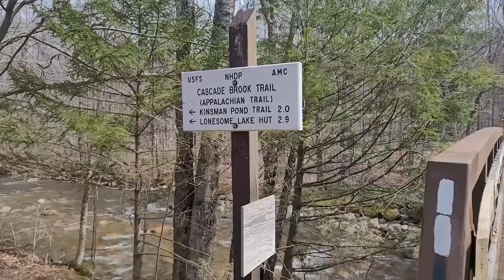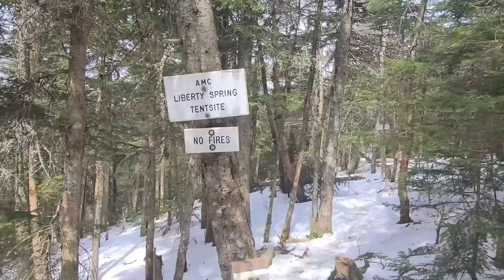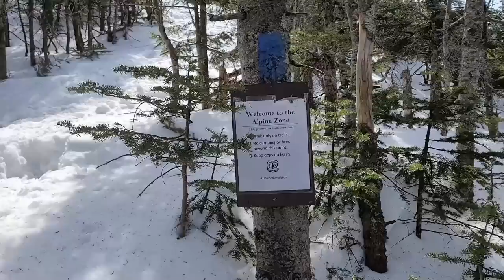Attempting a Solo White Mountain Backpacking Trip | Franconia Ridge, New Hampshire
I was looking forward to doing an overnight backpacking trip in the White Mountains. The plan was to camp at the Liberty Springs Campsite and hit the 4,000 footers of Mt. Liberty & Mt. Flume. I wasn't feeling up to camping overnight by myself, but I still had a great day on Franconia Ridge!

My route:
Liberty Springs Trailhead → Liberty Springs Trail → Franconia Ridge Trail → Mt. Liberty → Mt. Flume (then back down the same way I went up)
Total distance - ≈ 9 miles

Gear shown in this video:
TINY AIR PUMP